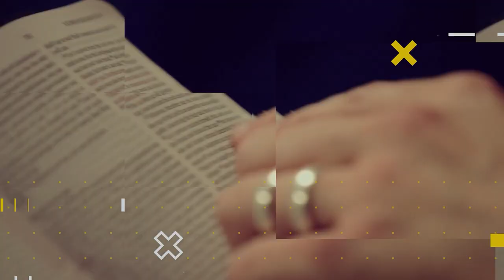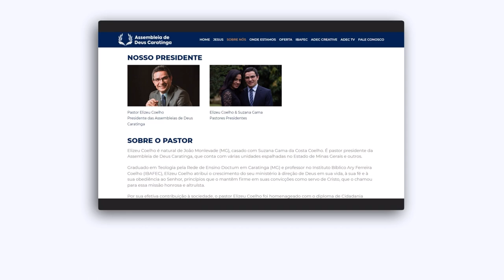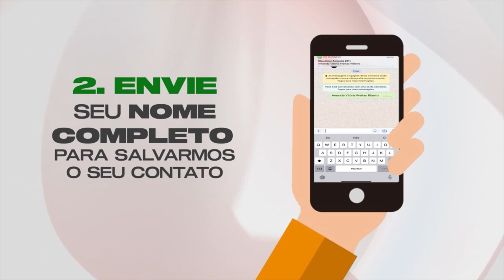LIÇÃO 11 - O avivamento e a missão da igreja | LIÇÕES BÍBLICAS